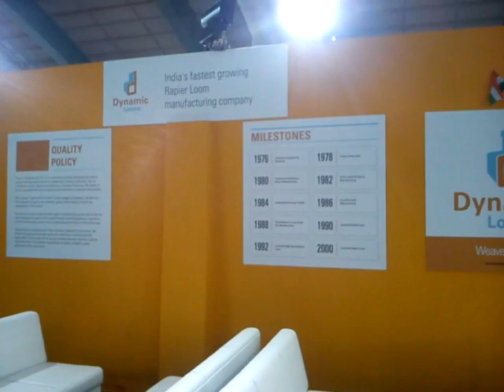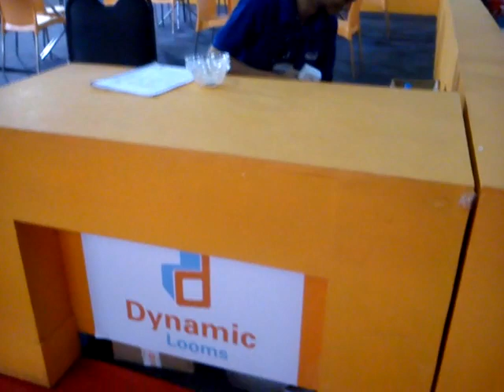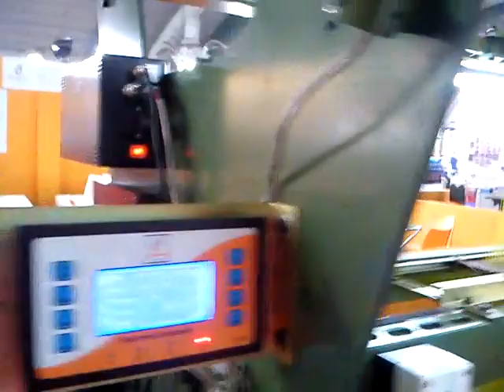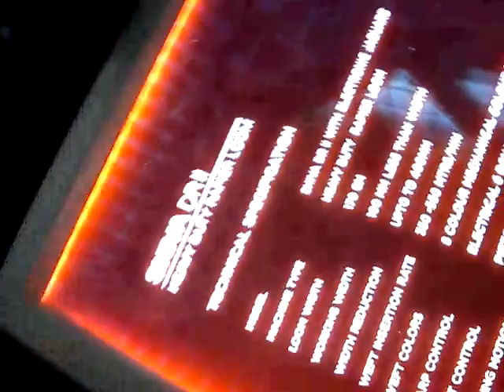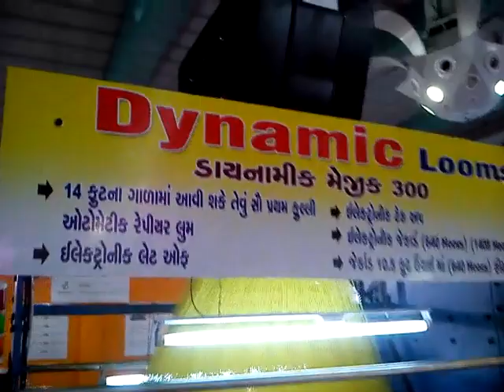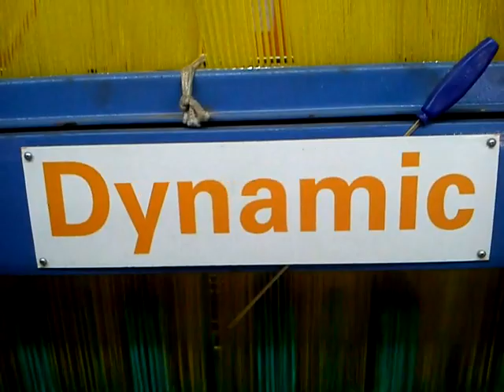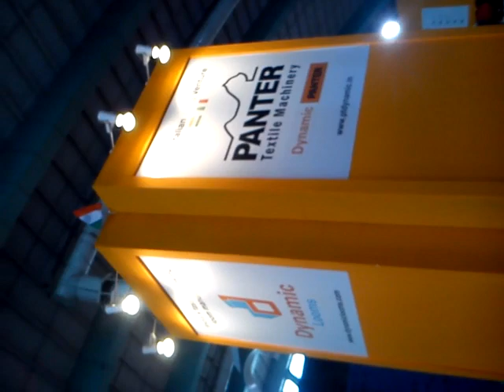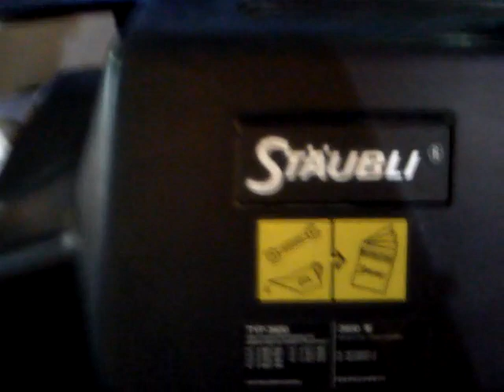Rapier Loom @ Udhyog 2014 Exhibition, Surat